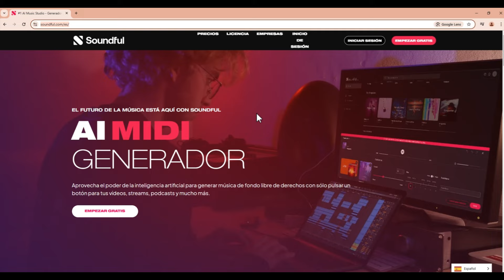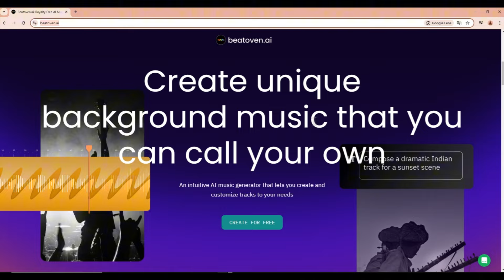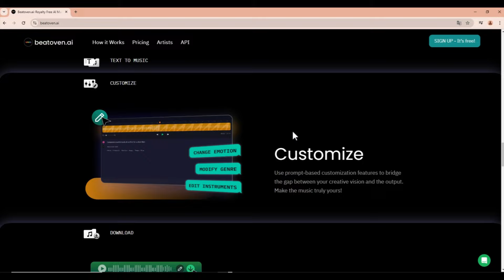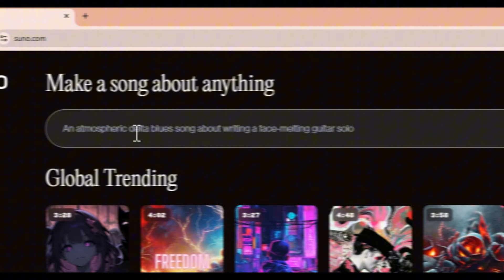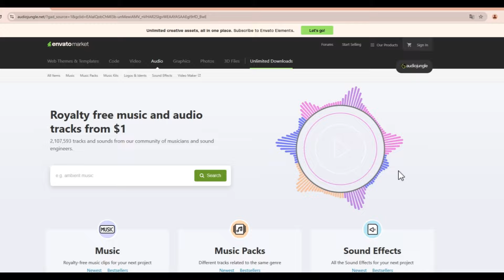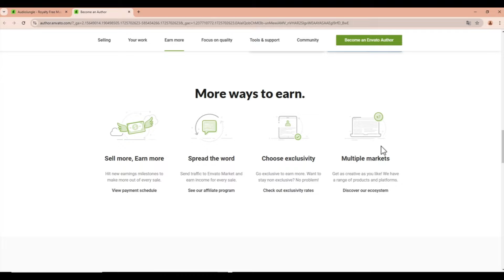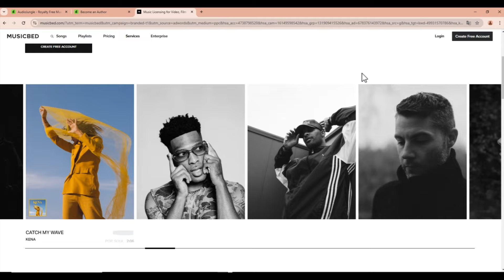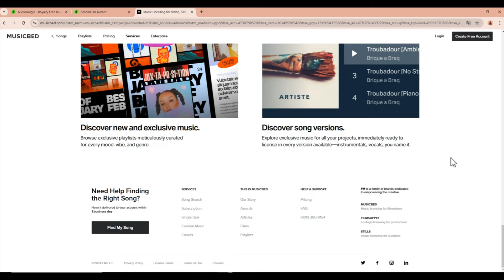"¡Crear Música con IA en 2 Minutos y Ganar Dinero Fácilmente! 🎵💸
En este video, te enseño cómo crear música con inteligencia artificial en menos de 2 minutos utilizando las mejores plataformas disponibles como Soundful, Beatoven.ai y AIVA.

Estas herramientas no solo te permiten generar música original y de alta calidad, sino que también puedes monetizar tus creaciones fácilmente. Ya sea que quieras usar la música para tus propios videos de YouTube, podcasts o vender tus pistas en plataformas de música stock como AudioJungle, PremiumBeat, y más. ¡Descubre cómo empezar a ganar dinero con música generada por IA ahora!

En este video aprenderás:
1. Cómo utilizar plataformas como Soundful, Beatoven.ai y AIVA para crear música.
2. Cómo monetizar tus pistas a través de licencias, streaming y ventas en plataformas de música.

EXENCIÓN DE RESPONSABILIDAD SOBRE LAS GANANCIAS:

Este video es sólo para fines educativos y de entretenimiento. No hay garantía de que tu ganaras dinero usando las técnicas e ideas mencionadas en este video. Esto no es un consejo financiero. Tu nivel de éxito en la consecución de los resultados reclamados en este vídeo requerirá trabajo duro, experiencia y conocimientos. He tomado medidas razonables para asegurar de que la información de este vídeo sea exacta, pero no puedo garantizar que los sitios web mencionados en este vídeo estén libres de errores. Tu acepta expresamente no confiar en la información contenida en este video.